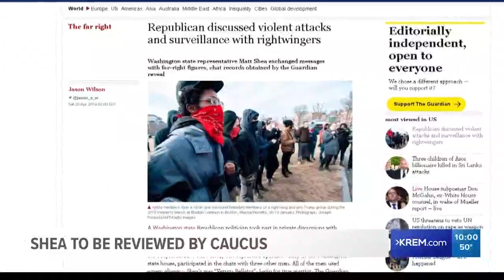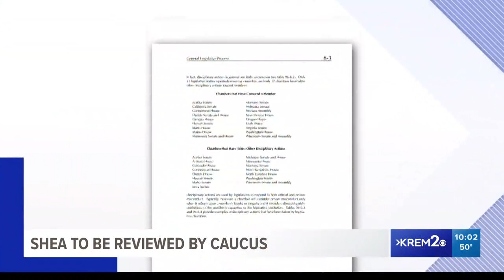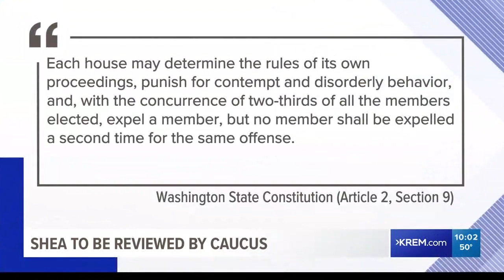Shea to be reviewed by State Republicans' caucus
After coming under scrutiny as a result of an investigative report published by The Guardian, Casey Decker breaks down how Rep. Matt Shea (R-Spokane Valley) could face consequences.